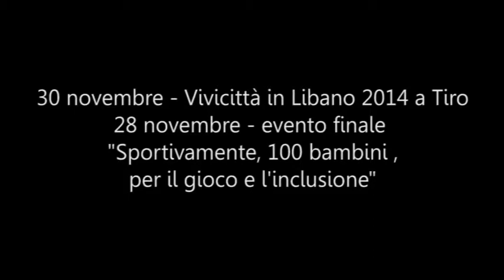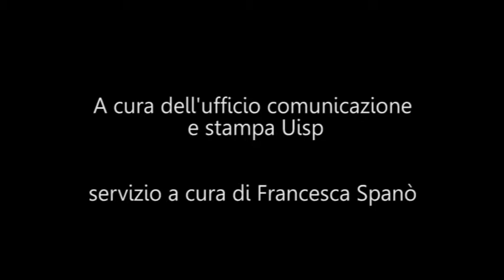L'Uisp in Libano per Vivicittà 2014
Il 30 novembre si è svolta a Tiro Vivicittà 2014, coinvolti 1500 bamibini, libanesi, palestinesi e siriani che hanno corso insieme.
Il 28 novembre 2014 a Saida, si è svolto l'evento finale dell'iniziativa "Sportivamente, 100 bambini per il gioco e l'inclusione"